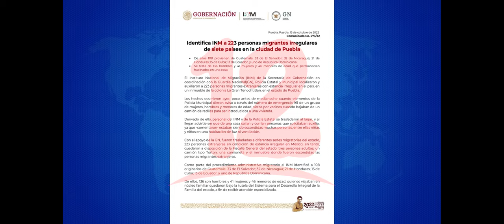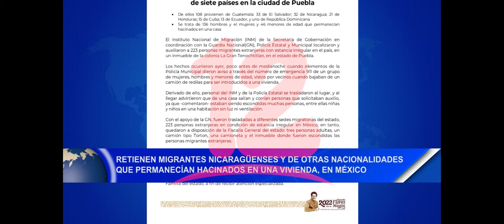Noticias12Nicaragua Retienen a migrantes nicas y de otras nacionalidades hacinados en una vivienda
Retienen a migrantes nicaragüenses y de otras nacionalidades que permanecían hacinados en una vivienda